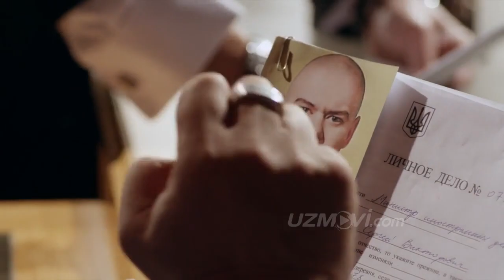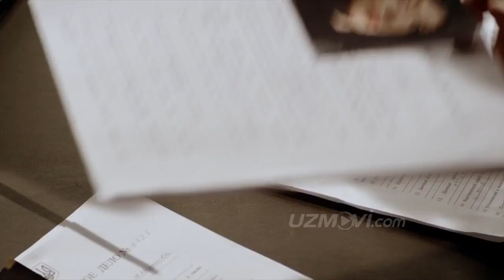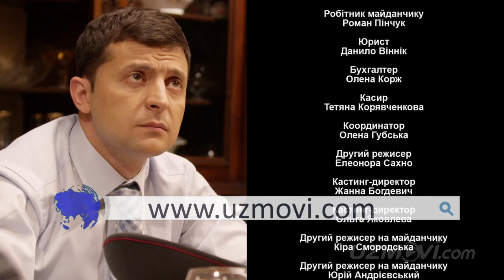Xalq xizmatchisi 8 qism (Uzbek O'zbek tilida yangi serial) HD